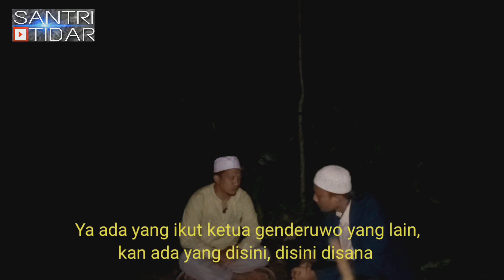Misteri sering terjadi kecelakaanTanjakan dulsalim tempuran_lebak_GrabagMagelang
Sebuah jalan alternatif jalur tempuran-Lebak grabag ternyata menyimpan banyak misteri,  saksikan video selengkapnya sampai selesai.

@SANTRI TIDAR
konsultasi,Kritik,Saran,Request,Pengobatan gratis!

Dukung Terus chanel @SANTRI TIDAR
Dengan cara=Subsribe, Like, Tekan Lonceng, komen dan share sebanyak-banyaknya.
Matur suwun🙏